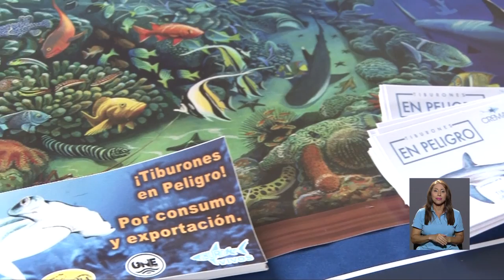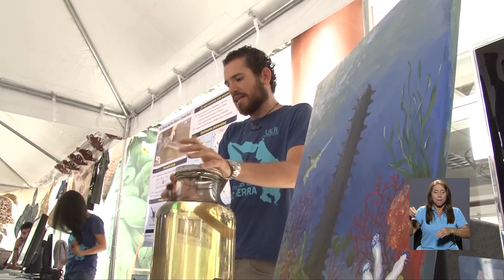El CIMAR UCR, en conjunto con otras organizaciones, celebran el día internacional del pez sierra.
Centro de investigación en Ciencias del mar y limnología, CIMAR, UCR  conmemoró el día internacional del pez sierra, en un evento con exposiciones sobre la conservación de la fauna marina costarricense.
La actividad se llevó a cabo en el pretil de la Universidad de Costa Rica, donde se reunieron diferentes conocedores del tema y, además, se quiso reforzar el mensaje y la campaña que lleva adelante la universidad por la preservación del pez sierra en aguas costarricenses.